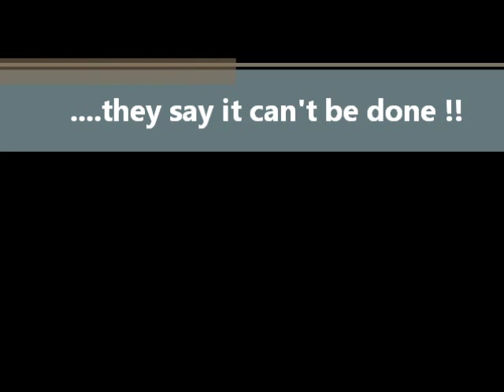Kawasaki Coyote Mini Bikes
MB1 Two stroke 50cc  MB1A 4 Stroke